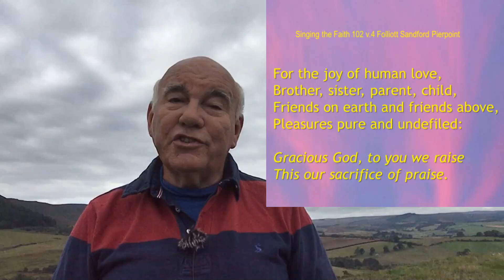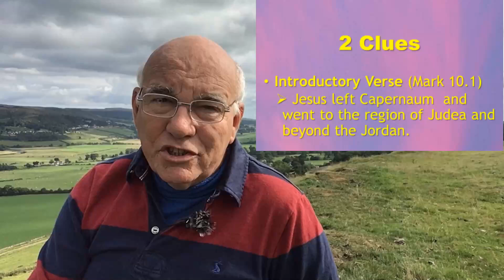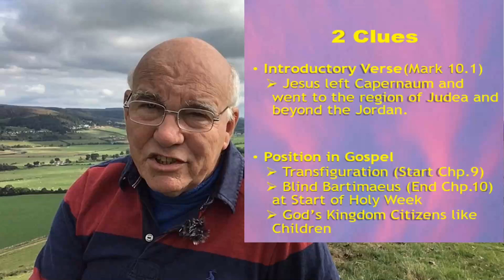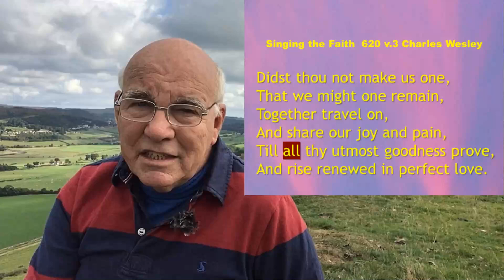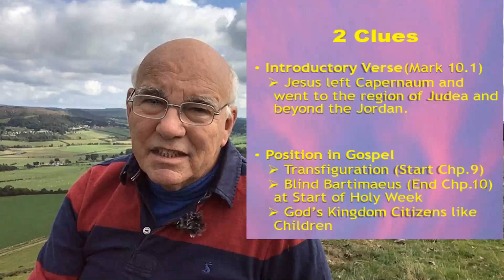Newcastle West Methodist Circuit - Sunday Shorts, 3 October 2021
This week Peter Hindle looks at Mark 10:2-16.  Through his theme "A Godly Heart" he concludes that allowing God into our hearts drives human relationships.